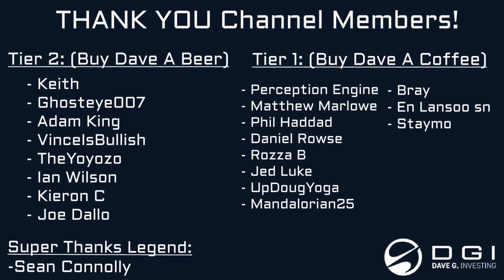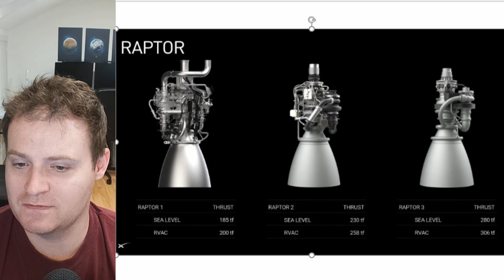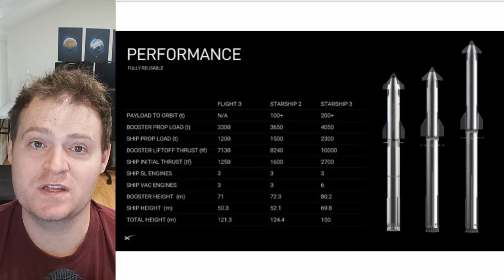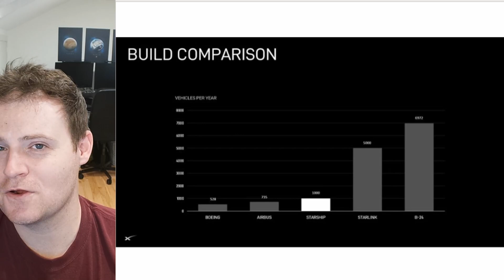SpaceX's Latest Starship Update is Mind-Boggling!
Taking a look at the numbers behind SpaceX's recent starship update presented by Elon Musk.